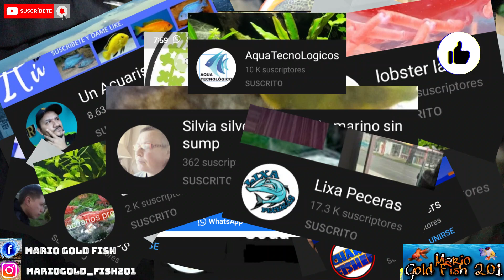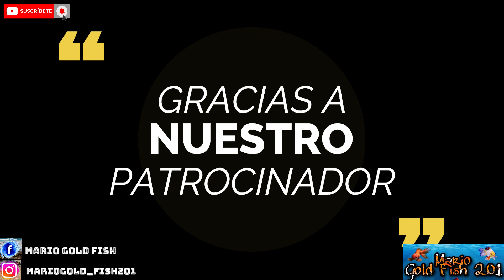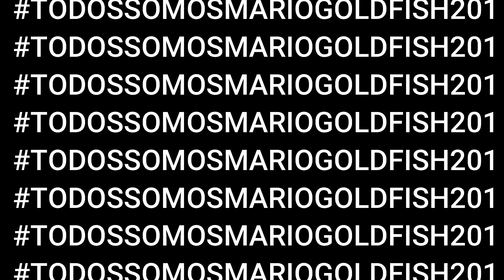5 9 8 0 + 20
QUE HAY TOCAYITOS EN ESTA OCASION LES DEJO ESTE VIDEO UN POCO DE LO QUE HEMOS LOGRADO EN ESTE AÑO Y MEDIO!!!
DEJN SU AMARGOSO LIKE Y SU COMENTARIO!